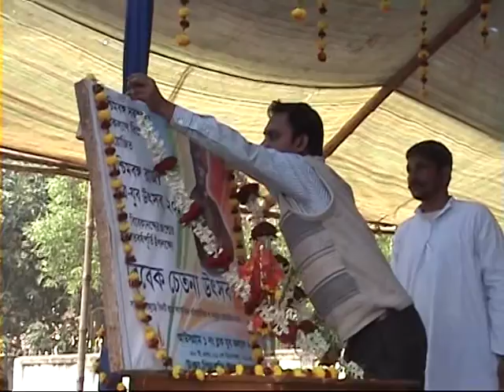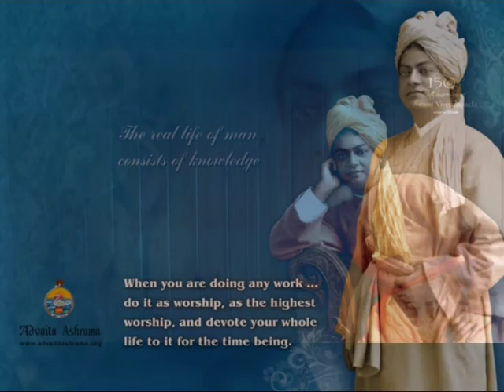DISC A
bibakchatanautsav2013atuktaaushgram1organisedbyuktapanchyat